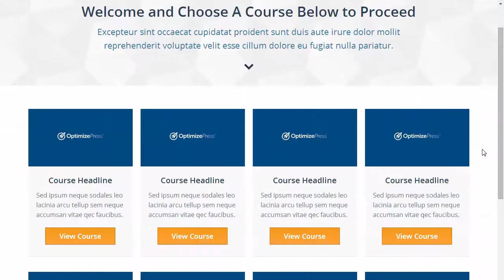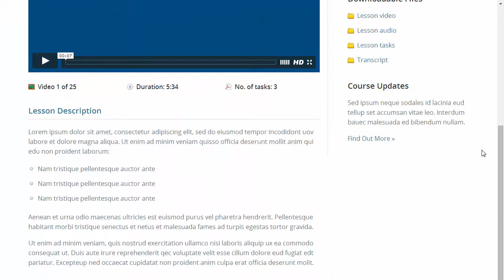OptimizePress 2.0 Templates | Enlighten Membership Bundle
Video preview of Enlighten membership site templates. There are 6 templates in this bundle.

(Note: You will need the latest WordPress and OP 2.0 in order to use these pre-made templates)